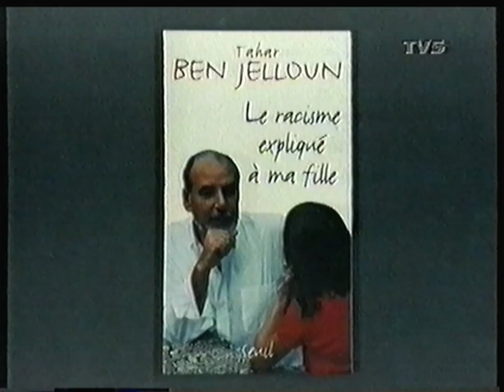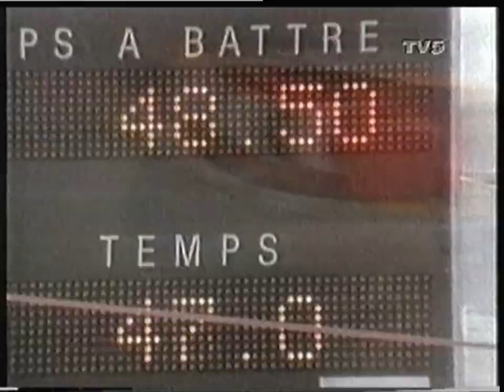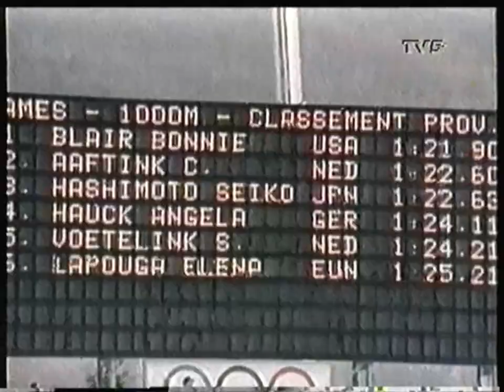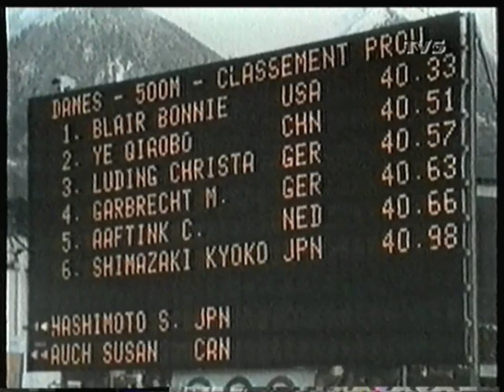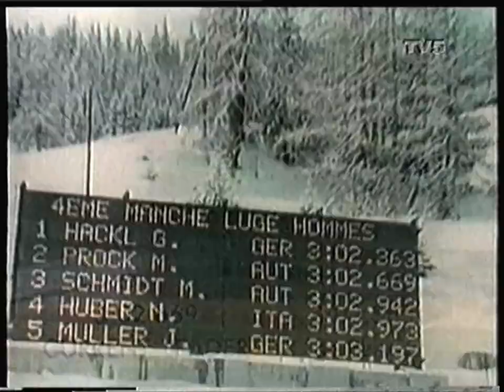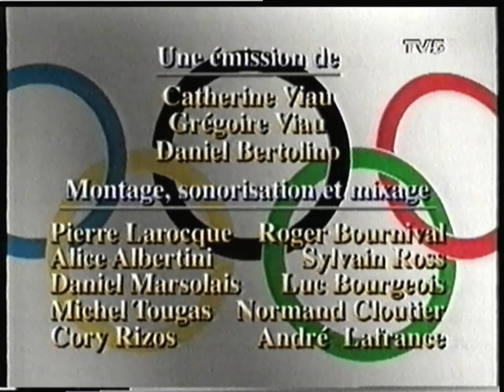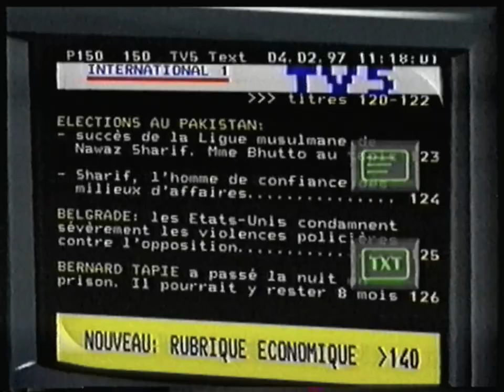TV5 Europe - 10 Janvier 1998 - B.A. + Olympica + Intro Sport Africa